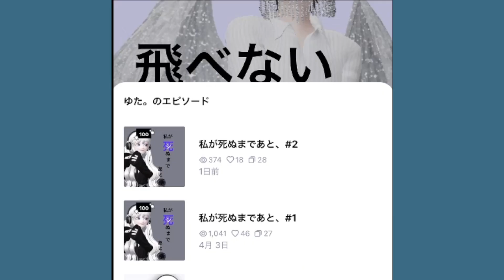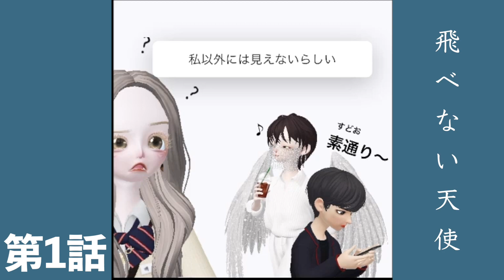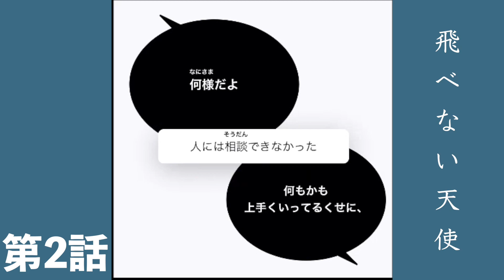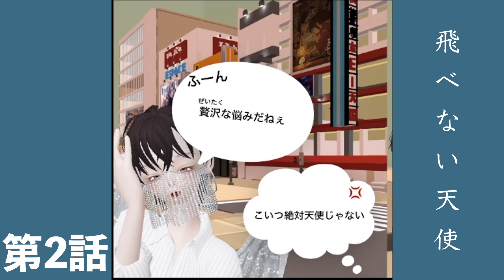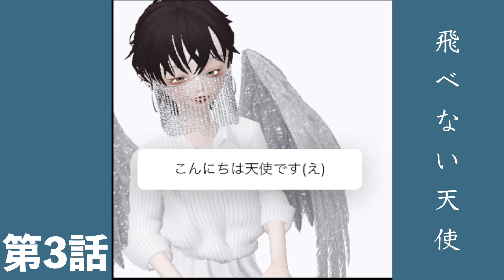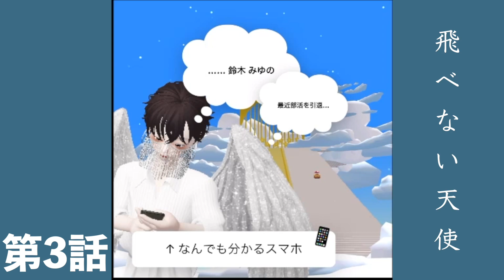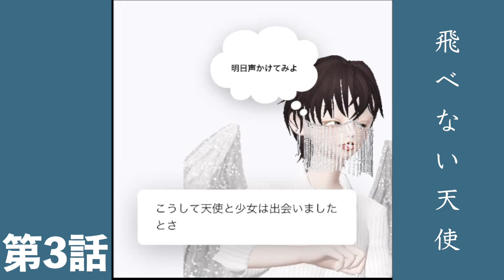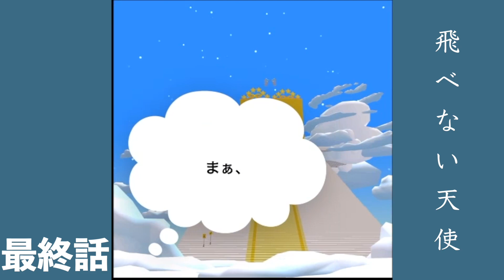【ゼペット漫画】「何するつもり？」絶望の底にいた子を救ったのは飛べない天使だった【ZEPETO】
今回の動画は、ゼペット漫画の「飛べない天使/飛ばない天使」というマンガを読んでいきます！

俺も羽ほしい

【メンバー「てきすと」募集中！】
・名前の横にバッジが付いたり、限定のスタンプが使えるよ！
・月に１回実写付きのコミュニティ投稿！
・今までのライブ配信がすべて見られます！（顔出し配信も）